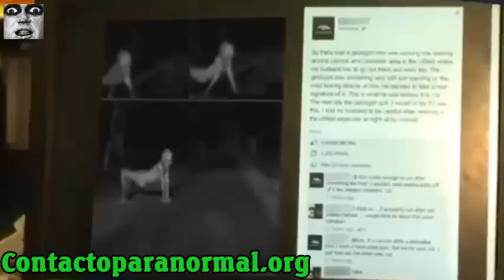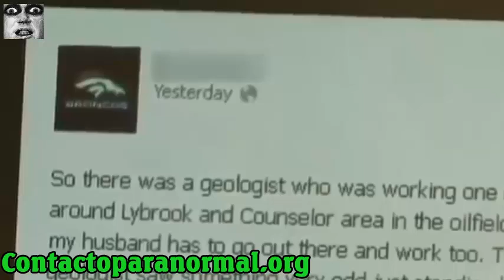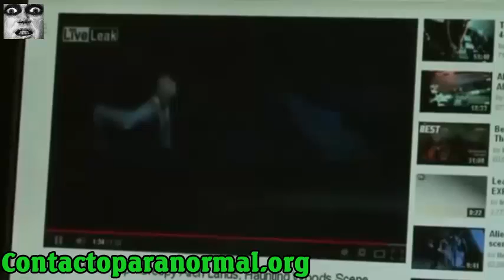HUMAN ALIEN HYBRID ALIEN